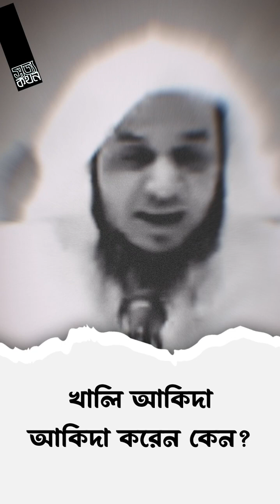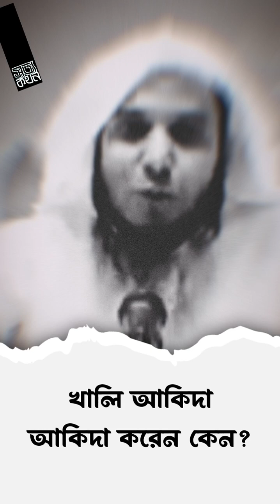আকিদা নিয়ে এত কথা কেন